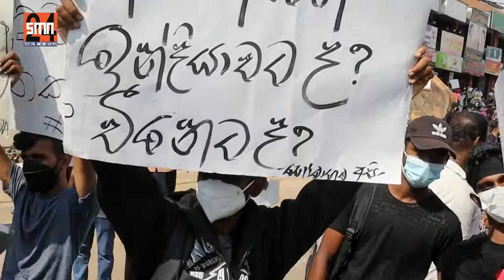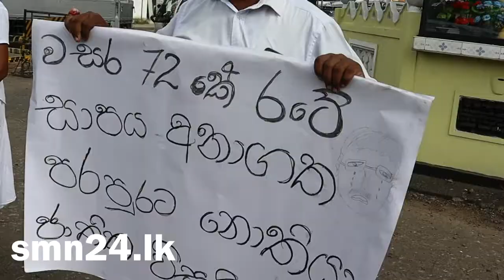ජනපති ගෝඨාභයට එරෙහිව රටපුරා උද්ඝෝෂණ|GotaGoHome|GoHomeGota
අර්බුධ හමුවේ ජනතාව ජනපති ගෝඨාභයට එරෙහිව රටපුරා උද්ඝෝෂණ කරයි